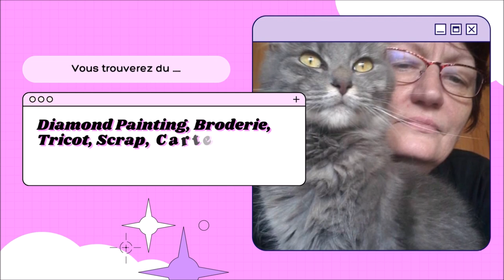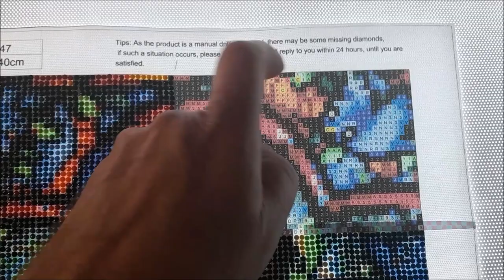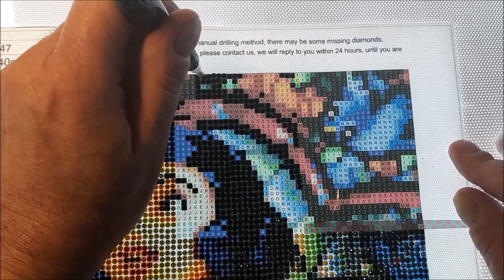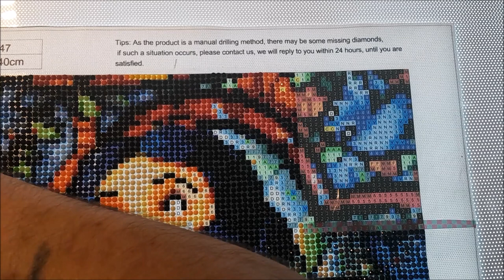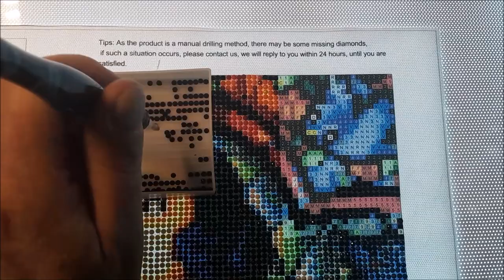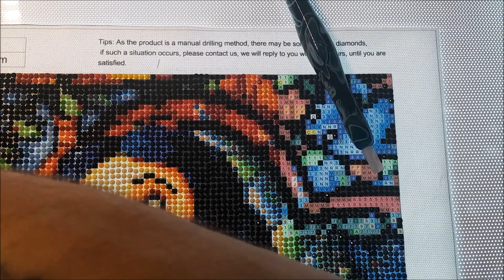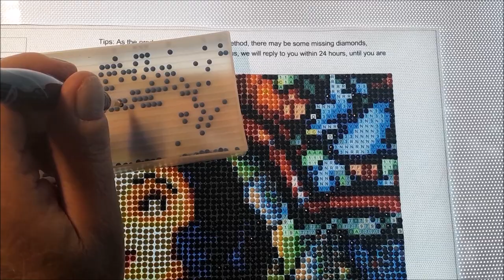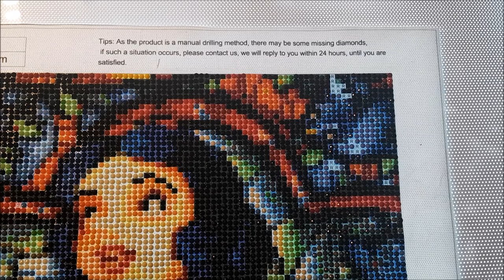DIAMOND PAINTING de chouchou BLANCHE NEIGE de la boutique DIAMOND ART GIFT